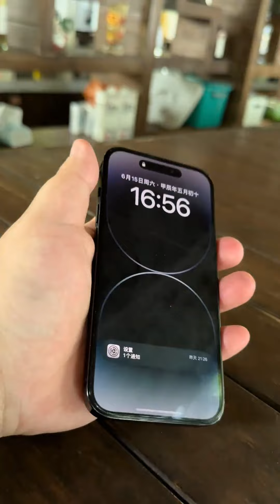多久没联系了